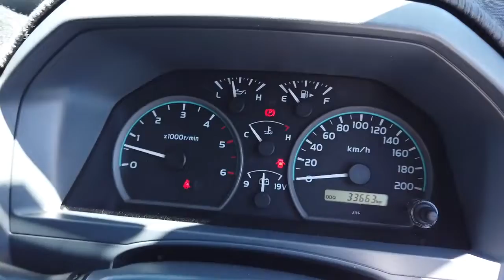2020 TOYOTA LANDCRUISER Brisbane, Gold Coast, Ipswich, Archerfield, Moorooka, QLD 9839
SILVER Used 2020 TOYOTA LANDCRUISER available in Archerfield, Queensland at Wholesale House. Servicing the Brisbane, Gold Coast, Ipswich, Moorooka, QLD area.

Wholesale House
730 Boundary Road